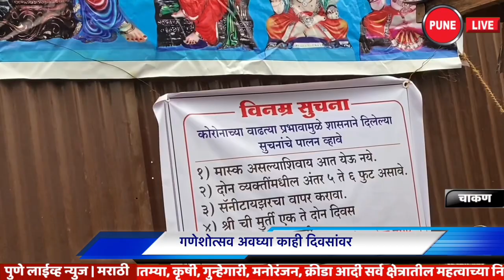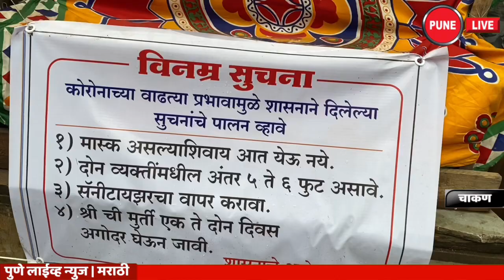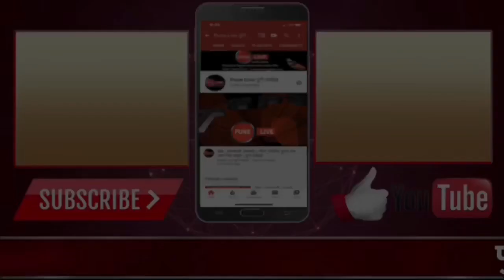CHAKAN | यंदाच्या गणेशोत्सवात काय आहे मुर्त्या व सजावट साहित्य स्थिती | 17.08.2020 | PUNE LIVE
AUGUST 16, 2020 | CHAKAN | कोरोना काळात गणेशोत्सव साध्या पद्धतीने साजरा करण्याचे आवाहन शासनाकडून करण्यात येत आहे. त्यामुळे घरी पर्यावरणपूरक गणेशमूर्ती आणून घरीच उत्सव साजरा करावा लागणार आहे. विसर्जन देखील घराजवळच करावे लागणार आहे.
   गणेशोत्सव अवघ्या काही दिवसांवर येऊन ठेपला आहे. गणेशचतुर्थी पूर्वी एक किंवा दोन दिवस आधी गणेशमूर्ती घरी नेण्याची परंपरा यंदा खंडित झाली आहे. गणेश मूर्ती खरेदीसाठी  गर्दी झाल्यास कोरोनाचा प्रादुर्भाव होऊ शकतो. यामुळे आठ दिवस आधीच चाकण मध्ये गणेशमूर्तींची विक्री करण्यात येत आहे.  मात्र सध्या मूर्तींची विक्रीच होत नसल्याचे चाकण मधील विक्रेते सांगत आहेत. कोरोनाचा फटका यंदा घरगुती बाप्पांना देखील बसण्याची शक्यता निर्माण झाली आहे.
प्रतिनिधी,  प्रणव दुधवडे , पुणे लाईव्ह न्यूज चाकण
The government is appealing to celebrate Ganeshotsav in a simple manner during the Corona period. Therefore, the festival will have to be celebrated at home by bringing environmentally friendly Ganesh idols. Immersion will also have to be done near the house.
   Ganeshotsav is just a few days away. The tradition of taking Ganesh idols home one or two days before Ganesh Chaturthi has been broken this year. If there is a rush to buy Ganesh idols, the corona may appear. Due to this, Ganesh idols are being sold in Chakan for eight days already. However, vendors in Chakan say that the idols are not being sold at present. Corona's blow is likely to hit the domestic fathers this year as well.
Representative, Pranav Dudhwade, Pune Live News Chakan
संपर्क | ७०२०३७३०९१
व्हिडीओ एडिटिंग | यश दुधवडे,चाकण